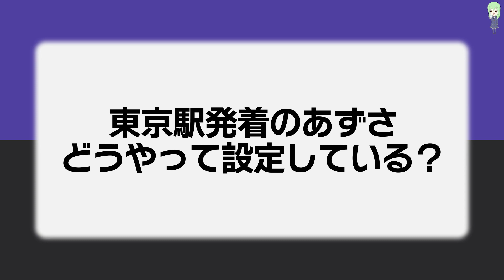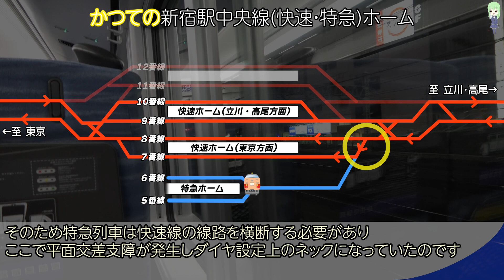【意外な○○も】なぜ東京駅の手前で中央線の特急「あずさ」は力尽きて、新宿止まりな列車が多いの？【中央線/中央本線/あずさ/かいじ/JR東日本】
主に東京都心(たまに千葉)と長野県第二の都市・松本を結ぶJR東日本の中央線を走る特急「あずさ」。
そんな中央線の特急「あずさ」ですが、快速電車が多数乗り入れる東京駅まで行かず、途中の新宿駅で力尽きる列車が多いです。
いったいなぜなのでしょうか？
歴史や構造と共に、その理由を探ってみましょう。

関連動画：特急「ひたち」が仙台駅まで行く理由

10年以上前から通勤電車を中心とした鉄道が好きで、そこから派生していく形でいろいろな動画を作成していたら、おかげさまで現在の規模まで成長することができました。